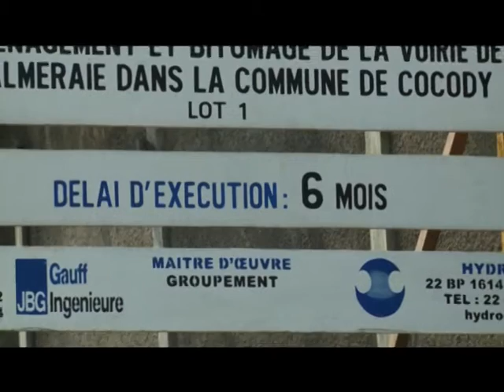Société: La Cité Sacré-Cœur de Cocody Palmeraie dans la poussière